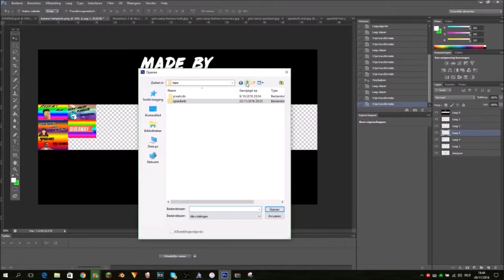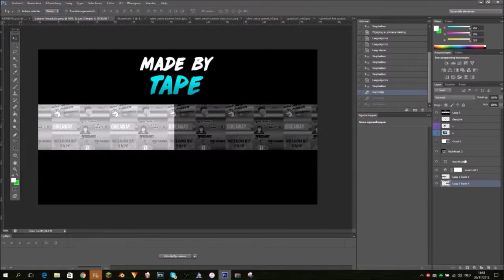banner tape designer speedart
👉10+likes super toff!!
👉15+likes super nicezz
👉20+likes HELEMAAL MOOI!
✖✖✖✖✖sociale media✖✖✖✖✖✖
✅SKYPE: bsi games
✅snap: bdvcola
✅prive snap &insta staat op de banner!
✅gesubt

✅Zo veel mogelijk video's
✅woensdag en zaterdag 15:00
✖✖✖✖✖ wat upload ik? ✖✖✖✖✖
✅praatvideo's
✅challenges
✅gamevideo's
✅NOG VEEL MEER !